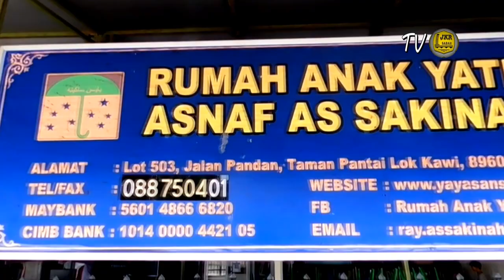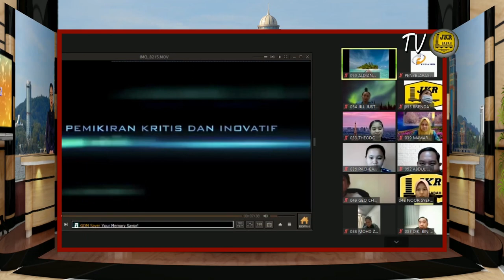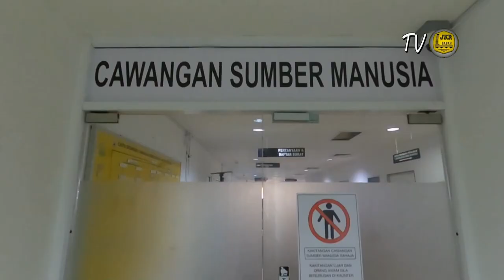Berita Semasa JKR Sabah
Yang Berhormat Dato’ Sri Bung Moktar Radin, Timbalan Ketua Menteri Kerja Raya Sabah telah memberi sumbangan kewangan kepada Rumah Anak Yatim Assakinah. Sumbangan Dato' Sri telah disampaikan oleh YBhg Ir Tuan Haji Ali Ahmad Hamid, Pengarah Kerja Raya Sabah merangkap Pengerusi Persatuan Kebajikan Islam JKR Sabah kepada Tuan Haji Samin Ongki selaku Pengerusi Rumah Anak Yatim Assakinah, Taman Pantai Lok Kawi.